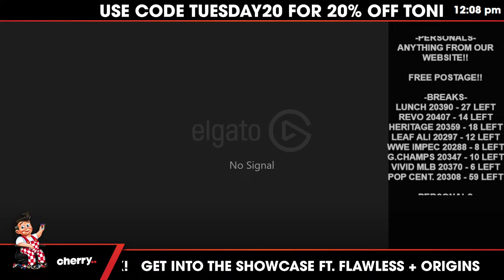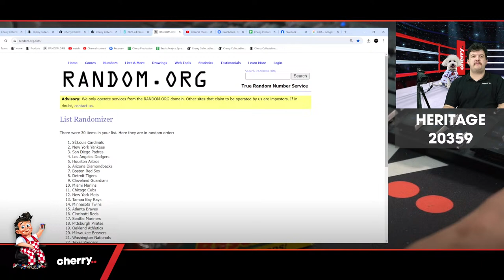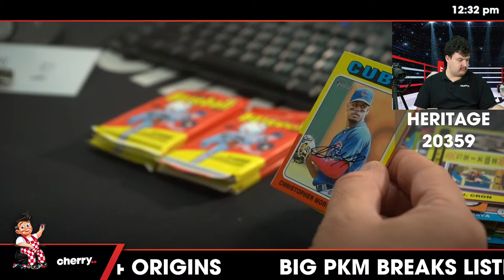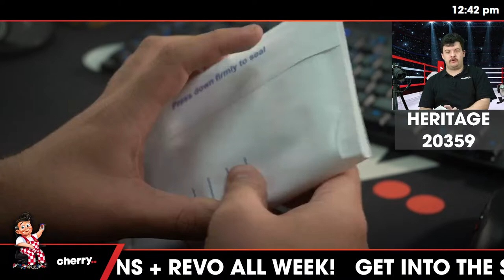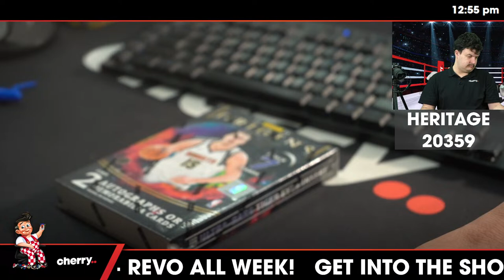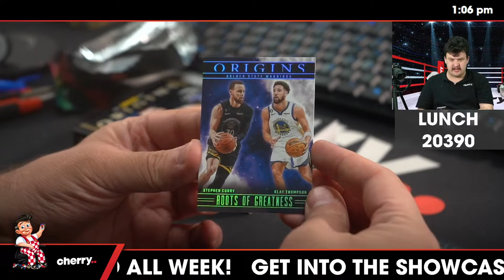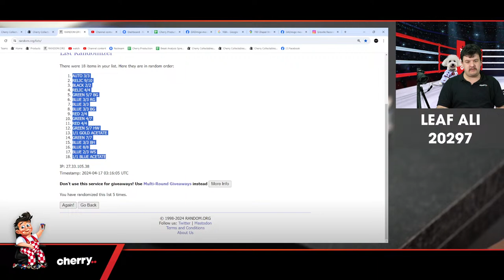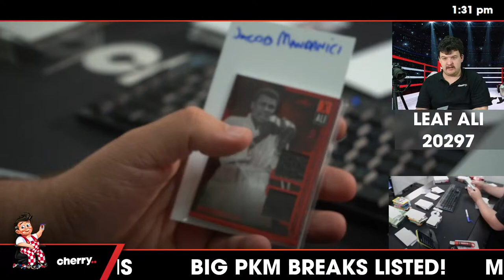LUNCH! MUHAMMAD ALI COLLECTION! ++ (APR 17 12PM)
for breaks, boxes and singles!